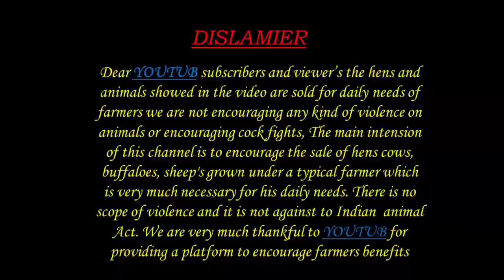BIGGEST SHEEP RAMS 7093244819 BREEDING PURPOSES